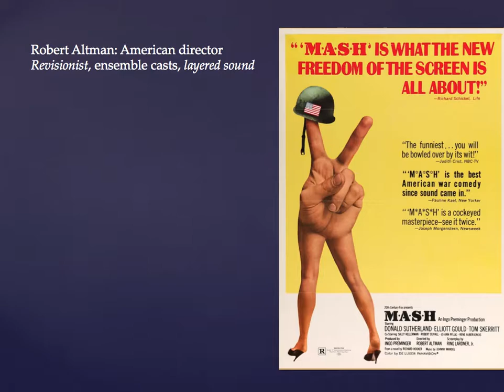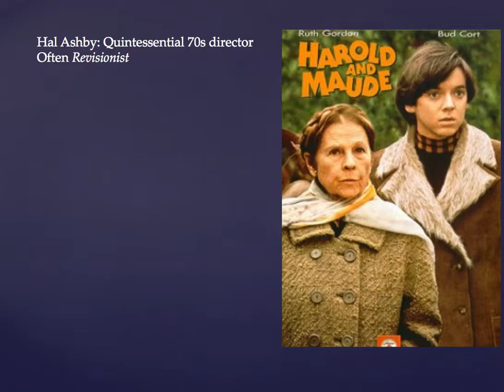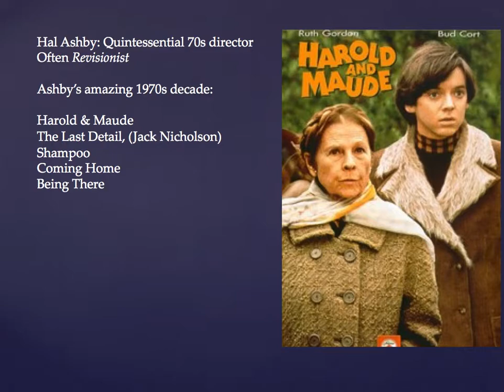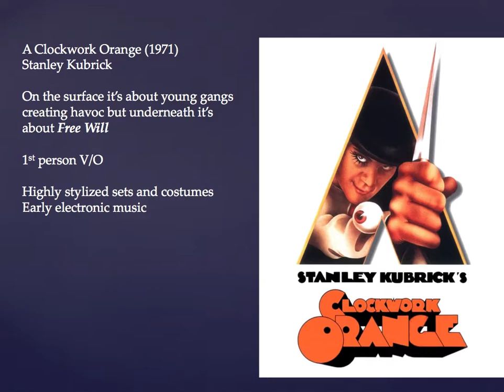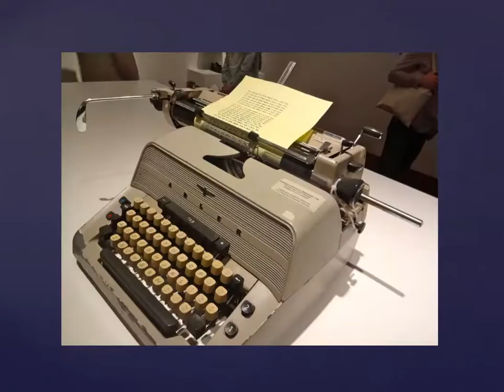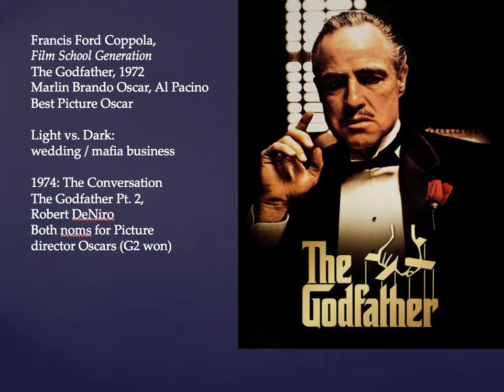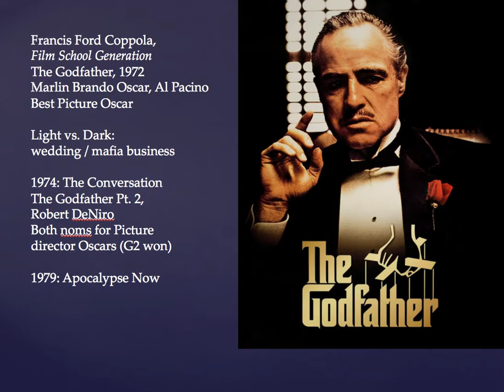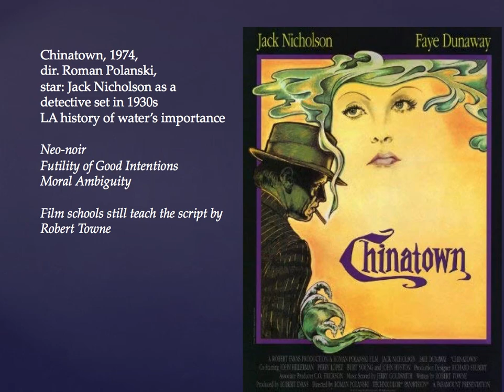126B Class 7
CRTV 126B World Cinema: 1945 to Present, Class 7 Ppt slide lecture